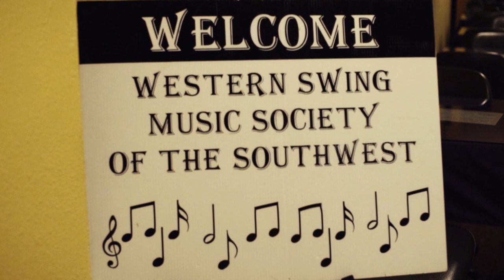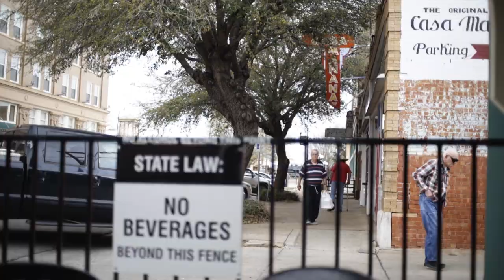Jim King, Western Swing Society, Wichita Falls, Texas. 2018